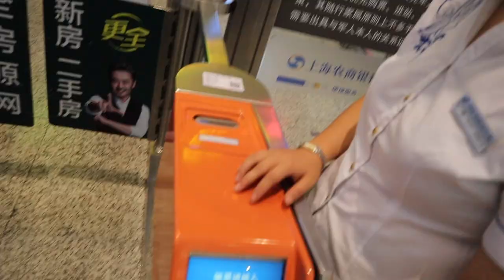My Birthday party in Moganshan mountains CHINA Vlog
Because of mid autumn festival and extended weekend we decided to go to the Moganshan mountains also to go to celebrate my birthday there

Name of the Hotel
Waian NO.5 Inn

Adress
Wusicun，Wukangzhen，Deqing county，Huzhou city，Zhejiang province  China 313200